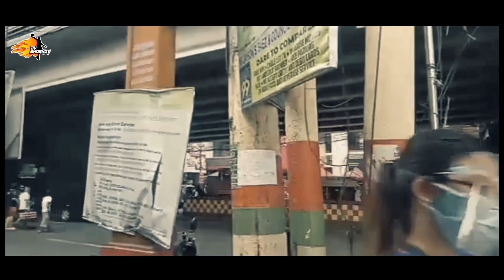20X MVP “Juggernaut” ng Caloocan | HARVEY MONTEMAYOR | Dy2ndshot Dy2ndstories